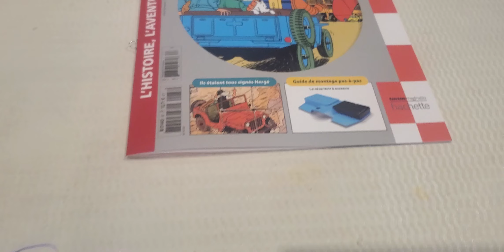Tintin Jeep bleu Scale 1/8 objectif lune Hachette packs #1-87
Hello everyone!
Our Tintin Jeep is moving slowly, we fixed the left front wing, we had the part that separates the engine from the passenger compartment, on which we installed the horn. The first part of the front floor, where we fixed the accelerator pedal. the gas tank and the toolbox that opens and closes. We finish this video with a dry assembly, without the wheels and without the windshield. We will have a very nice showcase!
Vincent

Notre Jeep de Tintin avance doucement, nous avons fixé l'aile avant gauche, nous avons eu la partie qui sépare le moteur de l'habitacle, sur lequel nous avons installé le klaxon. La première partie du plancher avant, où nous avons fixé la pédale d'accélérateur. le réservoir d'essence et la caisse à outils qui s'ouvre et se ferme. On finit cette vidéo avec un montage à blanc, sans les roues et sans le pare-brise. Nous aurons une très jolie vitrine!
Merci à vous tous d'avoir regardé la chaîne Mod'Hell! Merci à toutes les personnes qui ont souscrit à la chaîne et pour votre soutien! A bientôt
Vincent